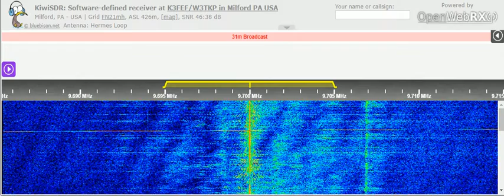30 12 2021 Radio Habana Cuba in English to WNAm 0559 on 9700 Bauta